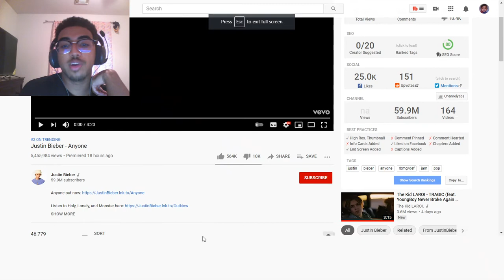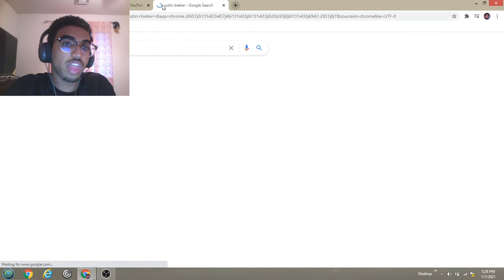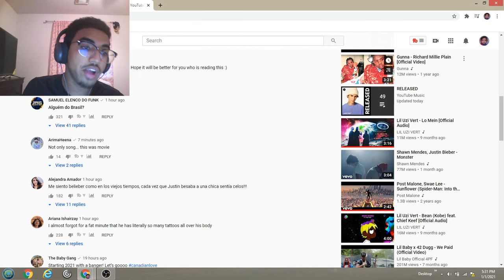Justin Bieber - Anyone! Reaction Video!